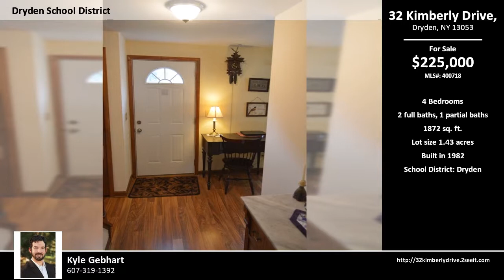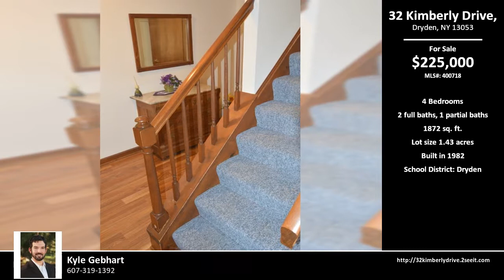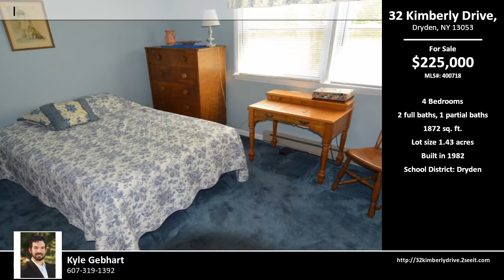32 Kimberly Drive Dryden, 13053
32 Kimberly Drive Dryden, 13053

Affordable 4 bedroom home in move-in condition, on a 1.43 gorgeous park like parcel of land in SE Dryden. Close to town but off the beaten path away from the traffic and the busy Village life. Live in the open concept family room and kitchen, with a formal living and dining room to provide you with ample living space. New laminate floors and newer windows throughout. Relax and BBQ on the large rear deck in the shade. Attached 2 car garage and full unfinished basement has plenty of space for your toys and hobbies. Make this your new home!

PROPERTY EXCLUSIVELY LISTED BY:Kyle Gebhart Lic. RE Salesperson

32 Kimberly Drive Dryden, 13053